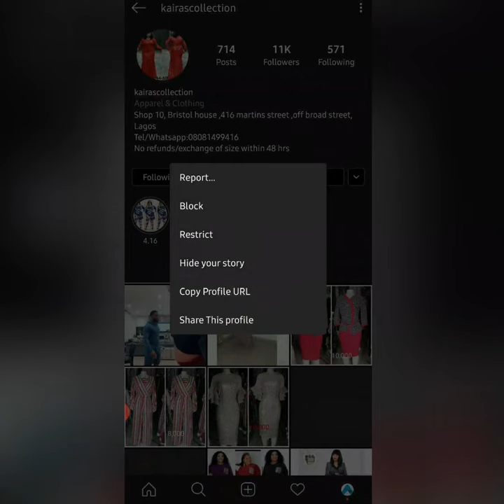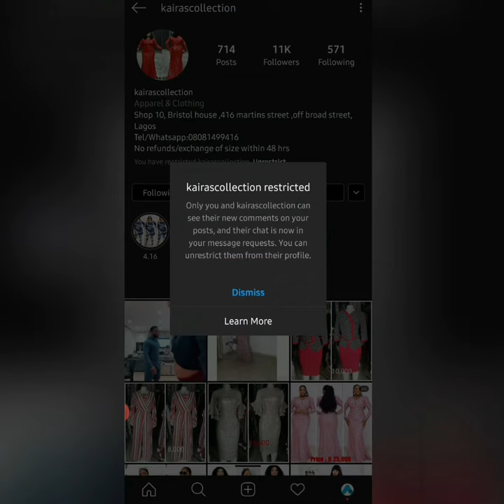How To Restrict Someone On Instagram 2020 || Instagram Tips || TECH 4U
How To Restrict Someone On Instagram 2020, Instagram Tips By TECH 4U.

Chapters:
0:00 Working of Restrict Feature in Instagram
0:30 Select the Useer to Restrict
0:39 Restrict the User in Instagram

1. Go to Profile of the user you want to Restrict
2. Click on the Option on the Right Hand side Corner of the Profile
3. Then Click On Restrict.

OR

1. Go to your profile and tap .
2. Tap Settings and then tap Privacy.
3. Below Connections, tap Restricted Accounts.
4. Tap Continue.
5. Search for the account you'd like to restrict and tap Restrict next to their username, or tap Unrestrict to unrestrict someone.

30 Second Video for All Digital Marketing Concept In Hindi